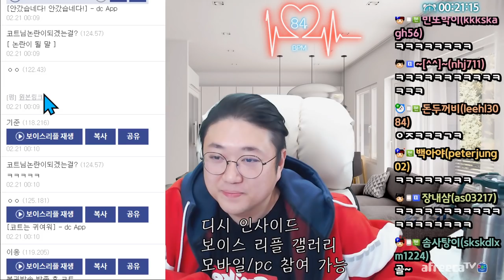복귀후 처음 하는 코트를웃겨라... 어질어질하네요 (22.02.20-2)